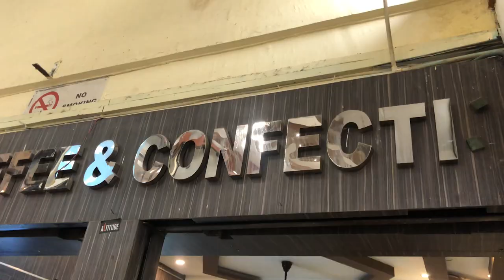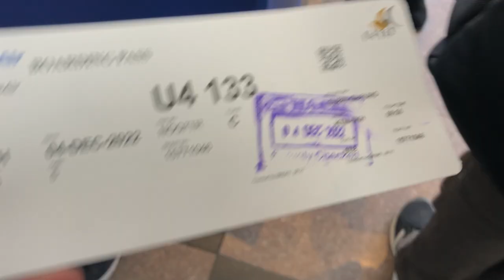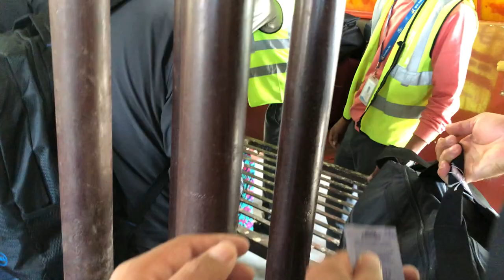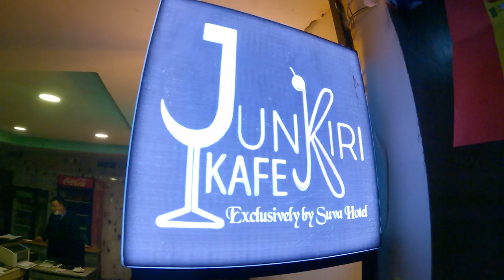Surkhet | Karnali | A Short Trip | 2023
Karnali | Surkhet | A Short Trip | 2023

A short trip to karnali province .
Beautiful Surkhet is a tourist spot in Nepal’s Karnali region. Surkhet District, one of the ten districts of Karnali and also known as “The region of rivers and lush hills,” is located roughly 600 kilometers to the west of Kathmandu, the capital of Nepal

Using of this video on other channels without prior permission will be prohibited. Please do not upload from your channel. If found will be processed for removal without any warnings.

All the videos uploaded in this channel are property of (Subin Jung Gurung) Rush Productions Pvt. Ltd. Unauthorized downloading and duplicating on YouTube channel and any other media platform is STRICTLY PROHIBITED. If found doing so (Subin Jung Gurung) Rush Productions Pvt. Ltd. will be forced to take a legal action against such deeds. Where as one can embed the video in their links.